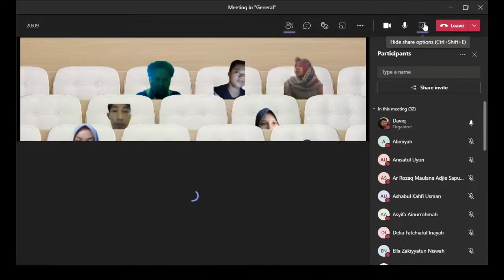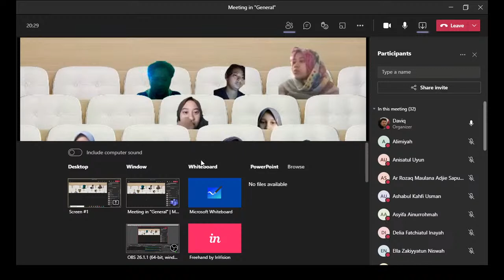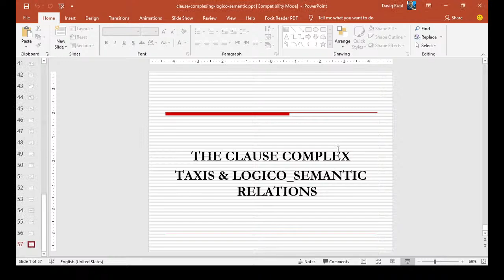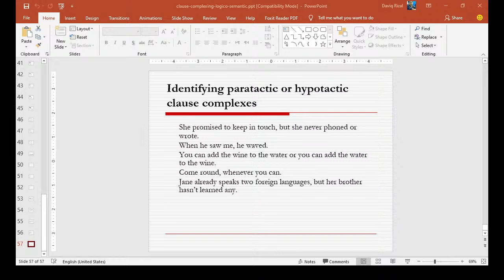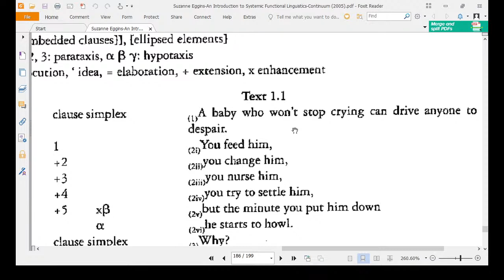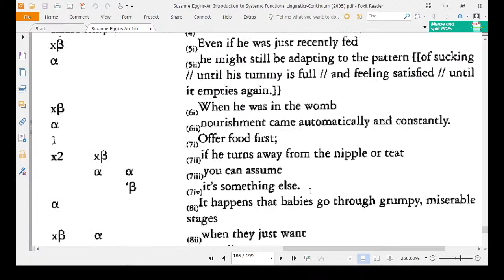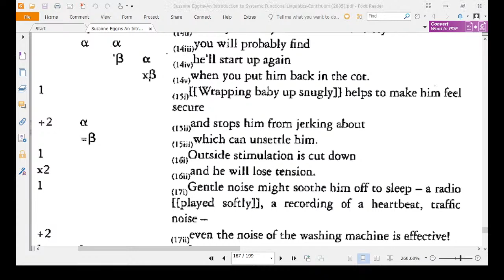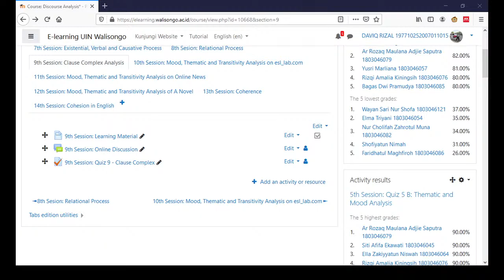Discourse Analysis PBI 6B - Clause Complex Analysis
Clause Complex Analysis